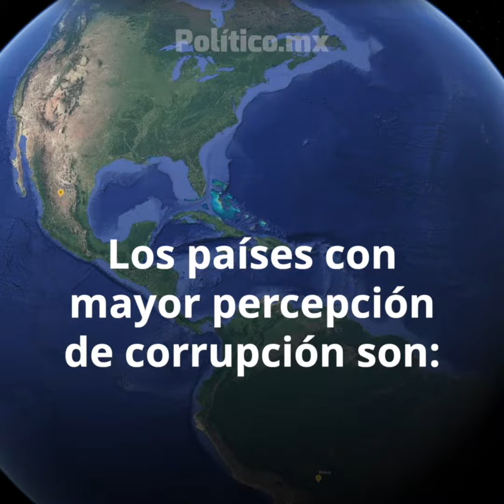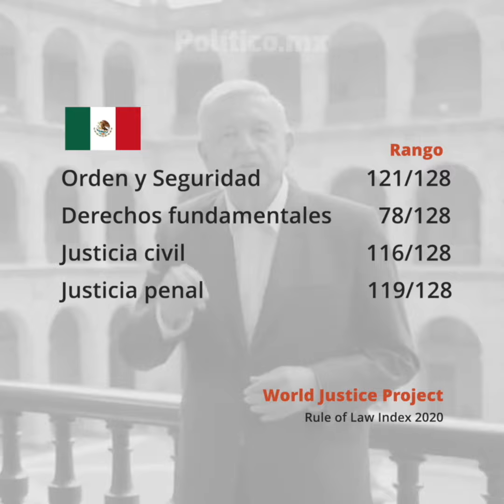México califica como uno de los países más corruptos en el mundo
World Justice Project dio a conocer en su Índice de Estado de Derecho que México ha escalado su nivel de percepción de corrupción en los últimos años, te presentamos el lugar de nuestro país en este informe, así como otras evaluaciones incluyendo nivel de justicia y derechos fundamentales.